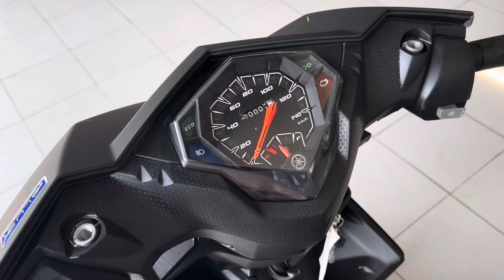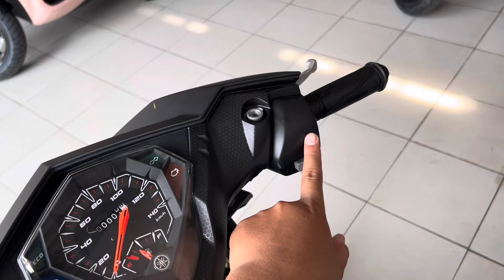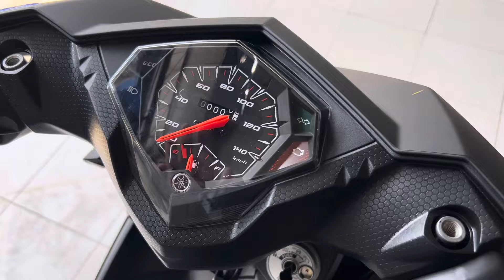KEREN POL‼️YAMAHA MIO M3 2024 BLACK EDITION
Info pembelian Motor Yamaha area Jabodetabek :

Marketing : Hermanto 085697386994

Dealer : Pelita Motor Bekasi.